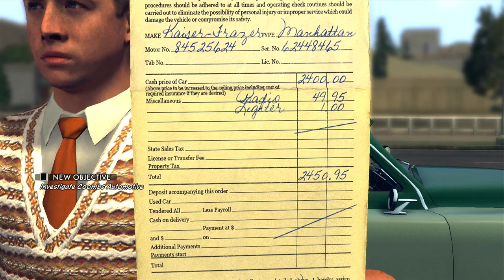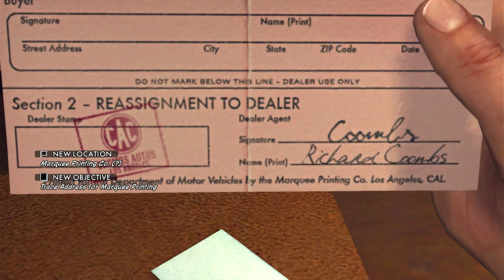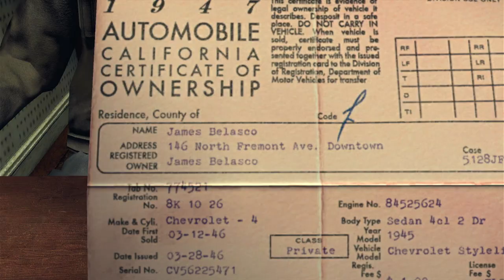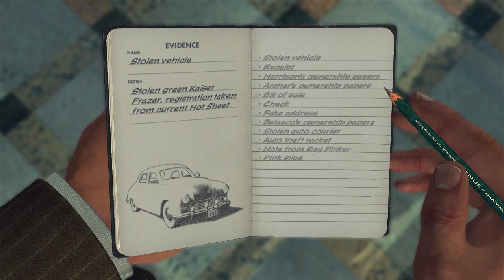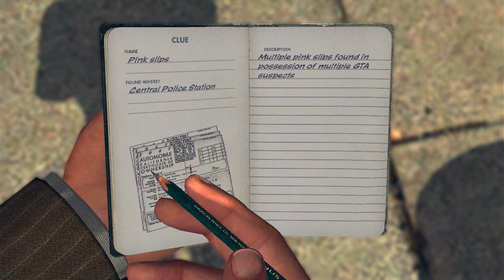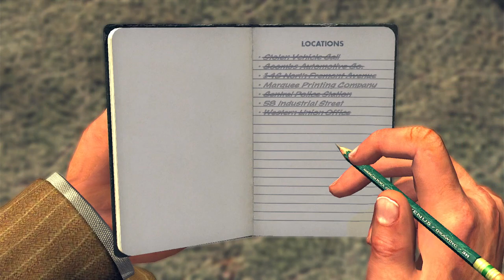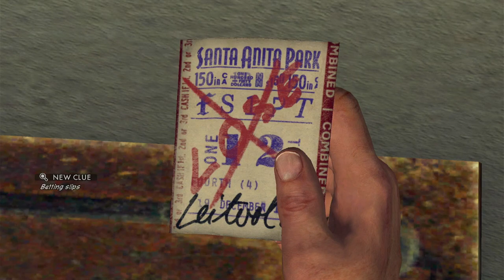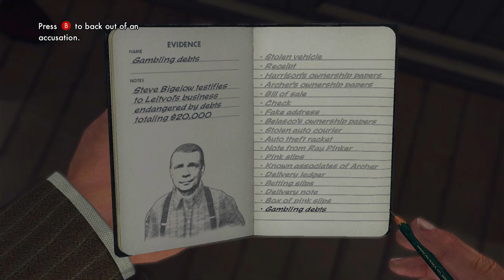L.A Noire - Traffic Desk - A Slip Of The Tongue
Cole and Stefan are called in by the Captain, Gordon Leary, he asks them to go check out a stolen car that has just been called in. The detectives arrive at the location to see the car being driven away and give chase.

The detectives get some assistance from other patrol cars as they try to incapacitate the car. Cole questions the suspect and soon finds out that the car isn't stolen but he is arrested for dangerous driving.

They head over to the car dealership and interview the annoying car salesman, he hasn't broken the law but is dodgy in his dealings. Cole determines that they need to track down Jean Archer but are informed that a James Belasco is being held for GTA.

Cole and Stefan interview the suspect and he reveals the whole operation, with that Jean is spotted and the detectives apprehend her before she can cash in and leave town. She reveals more information about Bigelow and the players behind the operation.

The detectives question Gordon Leitvol at the Marquee printing company, after that they head over to the warehouse to check it out. The men there open fire on the detectives who have to put all eight of them down. Bigelow surrenders, he is questioned and arrested.
They then head over to the printing company and arrest Gordon Leitvol, the Captain is really pleased with the detectives work in uncovering the car racket.